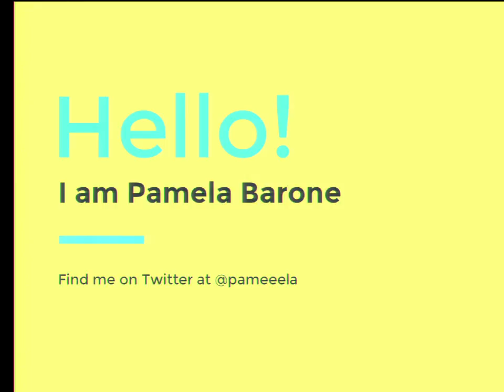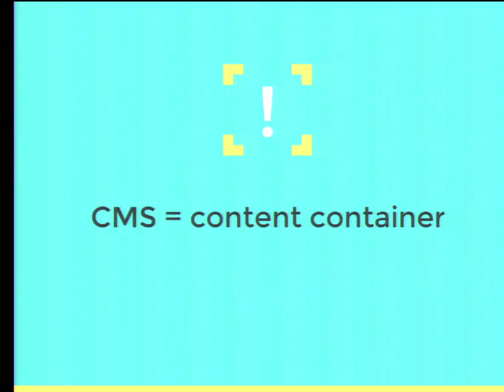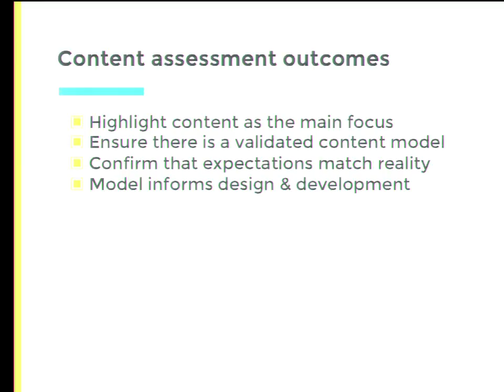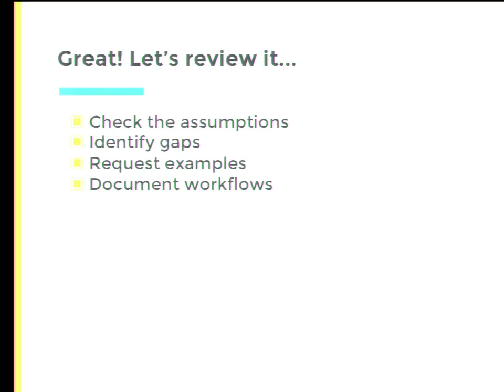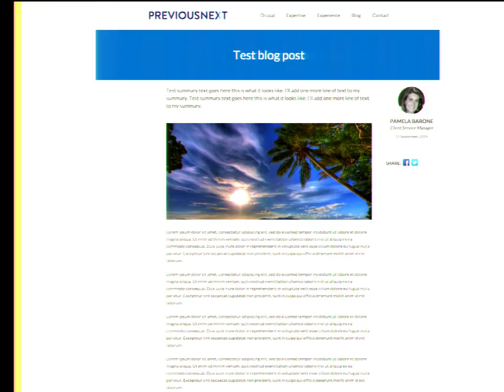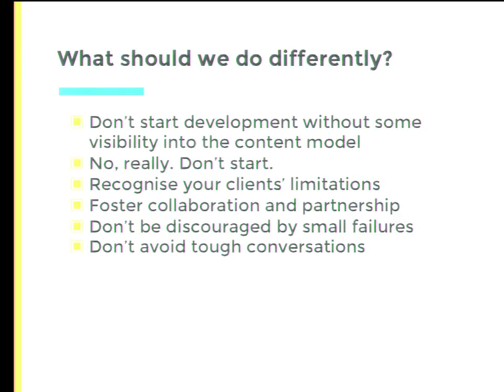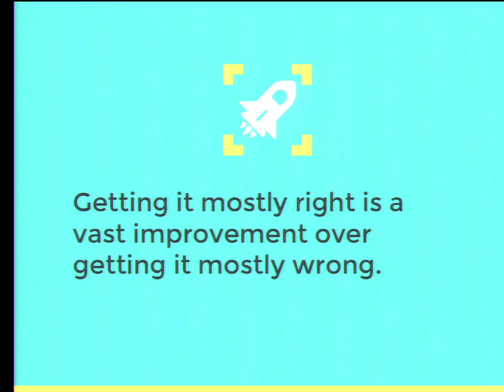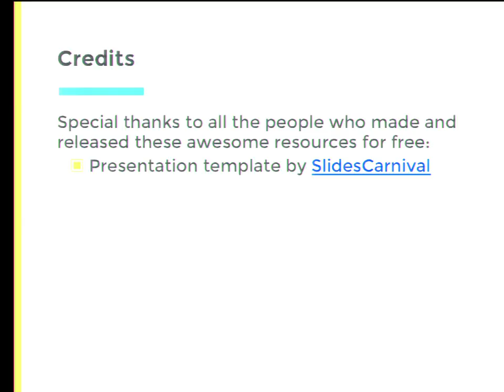DrupalCon Barcelona 2015: Content is Drupal's business - so make it yours!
We do so much cool stuff with Drupal that it can be really easy to forget the whole content management thing. I think we all know that content is important, but it frequently gets buried under a long list of complex features and fancy designs that are - frankly - easier to deliver.

I've spoken previously about improving the content editor experience - specific things you can do now to make it better. But during the questions and in conversations after the sessions, I was struck by the number of people who said, 'I totally agree with you, but how do I get this to happen at my company?' and 'Sure but how do we convince our clients to pay for it?'

So maybe we need to talk about that. Why aren't companies spending more time on content and editor experience? It's important, it's valuable, and best of all it's billable! And yet, it's largely ignored.

It doesn't have to be this way! Drupal is such a powerful, flexible system, that you don't need to be an expert content strategist to create a CMS that's easy to use, and deliver a web site that effectively communicates your client's message.

This could be considered a spoiler, but success may require employing someone who can speak to these issues. It can also be achieved by simply changing the perception of 'the content' in your organisation, and not just who's responsible, but who stands to benefit (EVERYONE!) from engaging in 'the content conversation'.

This session aims to:

outline the countless ways that caring about content can improve your business - whether you are a development shop, a single sitebuilder or a client
demystify terms like content modelling, UX and content strategy to show that you can do it too (and you probably already are)
provide strategies to shift the way we treat content, including how to 'sell' it to clients and colleagues